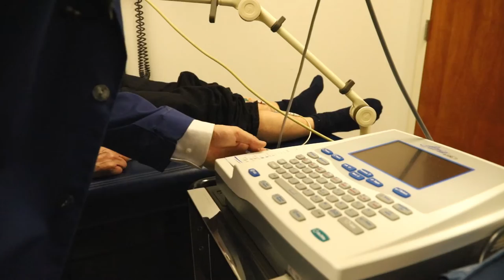Become the best Medical Assistant taught by professionals in Chicago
Delmon Medical College prepares patients for diagnostic procedures and minor procedures performed in clinics. Join us to demonstrate professionalism and effective communication in a healthcare setting!